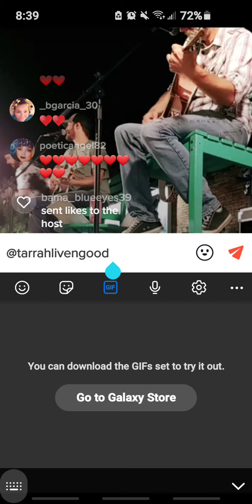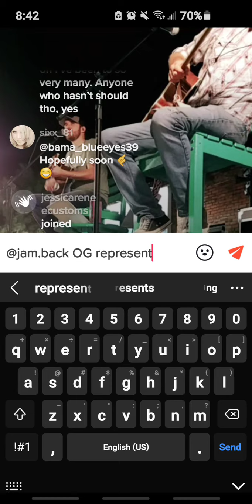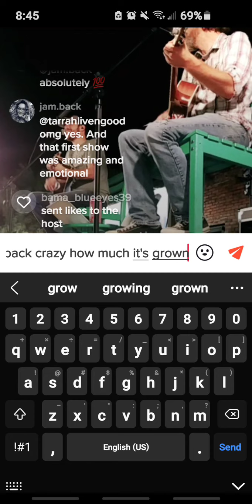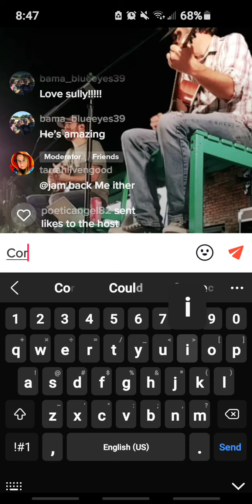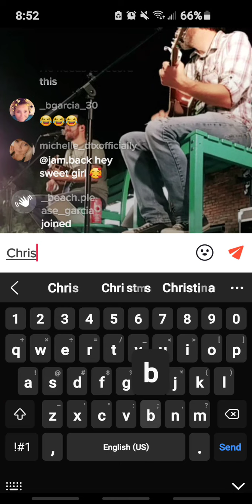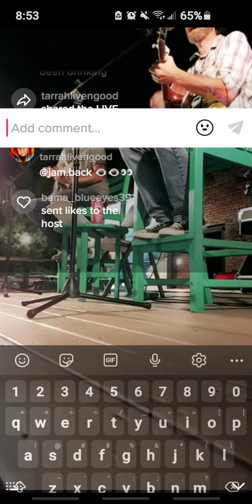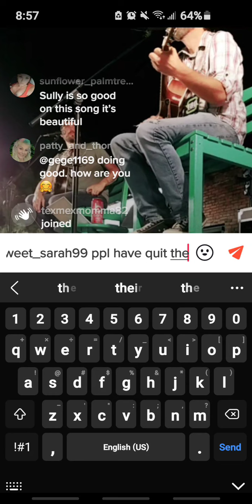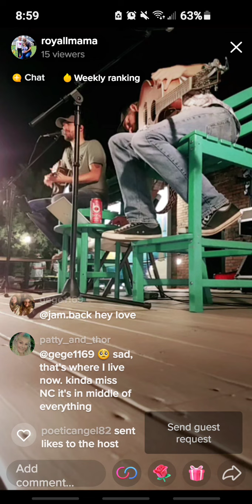Tnt tour Georgia